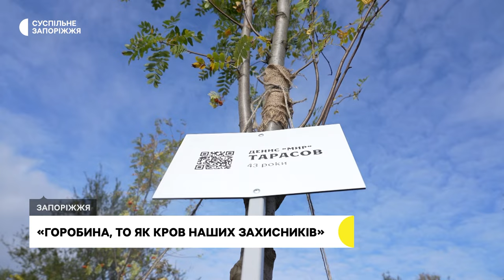Алея спогадів: у Запоріжжі висадили 30 дерев горобини в памʼять загиблим військовим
Алея спогадів, яка присвячена загиблим військовослужбовцям, з'явилася у Запоріжжі. На ній родини бійців висадили горобину. Кожне дерево має пам’ятну табличку з кьюар-кодом, відсканувавши який можна дізнатися інформацію про загиблого захисника, каже співорганізаторка заходу Ярина Геращенко.